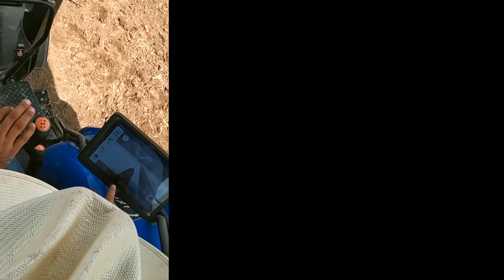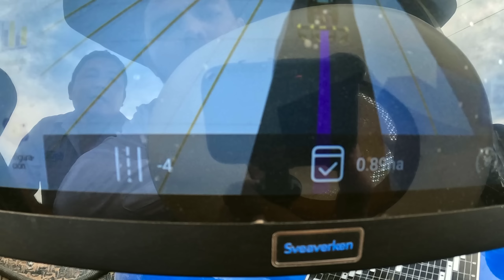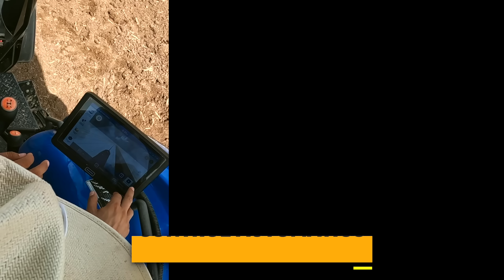Maneje un tractor SIN MANOS y controlado automáticamente | Svearveken en Navolato, Sinaloa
Lo que hace unos años sonaba imposible de implementar, ahora en la industria tecnológica se ha probado y mostrado al público entero. Svearveken, una empresa de origen Sueco que brinda soluciones a todos los agricultores del mundo. Esta empresa ha llegado a la tierra sinaloense, y nos ha contactado para probar uno de sus productos: El control automático para tractores de agricultura. Subirte a uno de estos tractores y no poner las manos en el volante y que la rastra siga en línea recta, es una experiencia mágica y asombrosa, que hace que cada agricultor quisiera tener implementada esta tecnología en su siembra. Uno de los valores de esta compañía sueca, es que sus herramientas, no reemplazan al humano agricultor, sino más bien, complementan su trabajo y trae como beneficios el ahorro de tiempo y costos. ¿Quiere saber cómo manejé un tractor de rastra sin manos? Vea el video completo…

¿Quiere saber cómo implementar esta herramienta en su siembra?